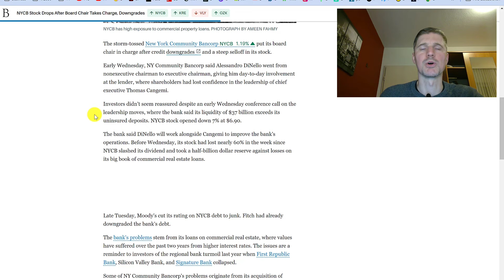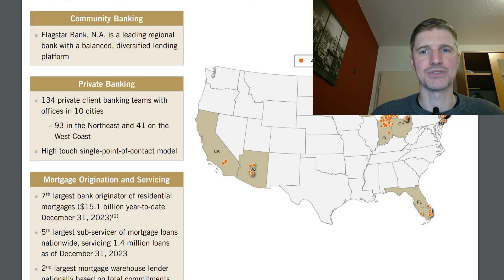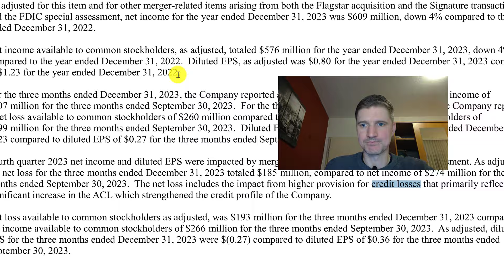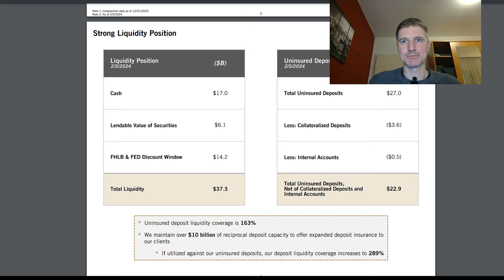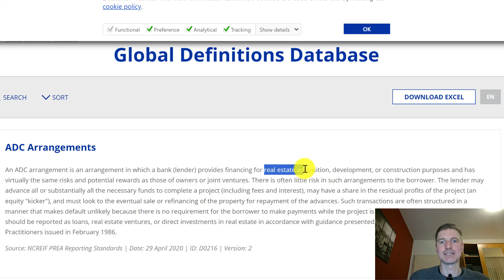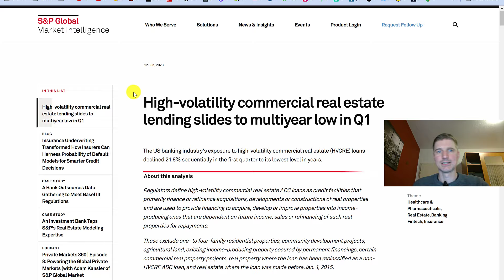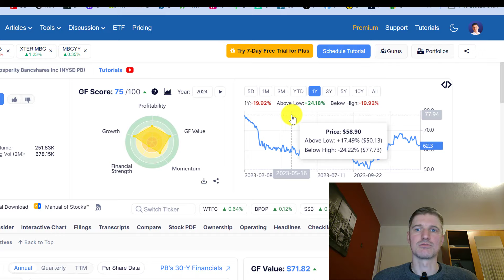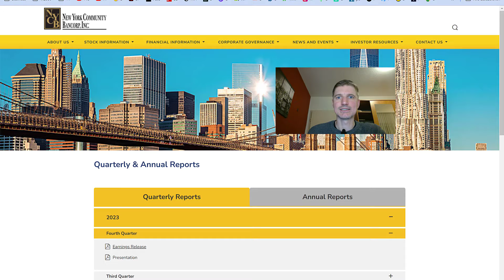Was ist das Problem der NYCB?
Die NYCB fällt um 60% aufgrund von überraschenden Rückstellungen. Die Angst vor schlechten Immobilienkrediten ist wohl die Ursache der Marktreaktion. Ist das ganze übertrieben oder die Bank bald wertlos? Wie viel Immobilienkredite hat die NYCB denn? Und wie viel andere Banken? Ich versuche hinter all die Fragen, Licht zu bringen.

0:00 NYCB jetzt junk
1:21 Was ist das Problem der NYCB?
7:03 Sind andere Banken nicht betroffen?
10:17 Mein Fazit zur NYCB